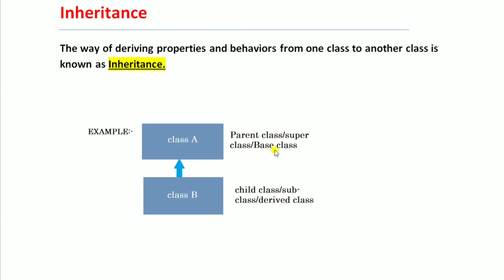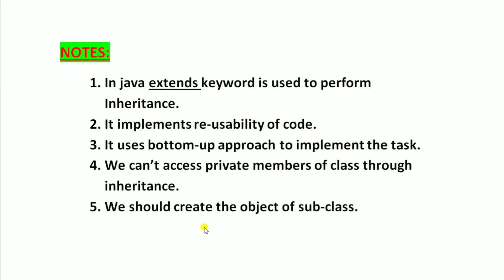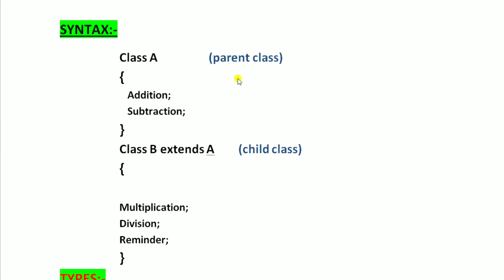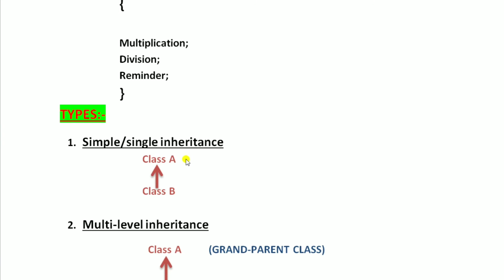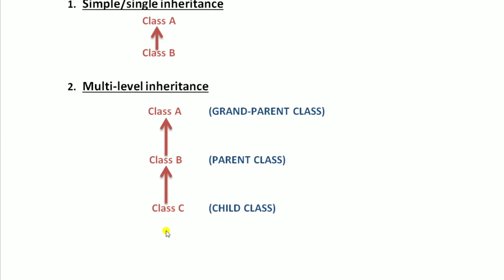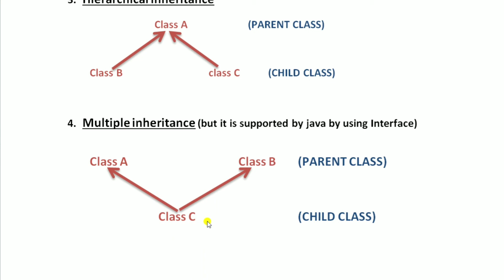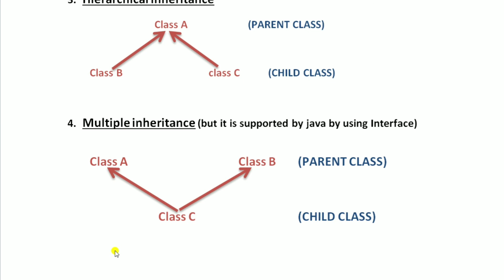Inheritance in Java (Hindi) | Full explanation about Inheritance & it's type |Programming knowledge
Inheritance in Java (Hindi) | Full explanation about Inheritance  & it's type (example)

In this video , I Will clearly described about what is Inheritance and it's types. I hope this video will help you master in all concepts.

Everything is explained in Hindi. Brief topics covered:-
-What is Inheritance in Java
-Why we use Inheritance in java
-Implementations of Inheritance
-Types of Inheritance
-Simple/single Inheritance
-Multi-level Inheritance
-Hierarchical Inheritance
-Multiple Inheritance